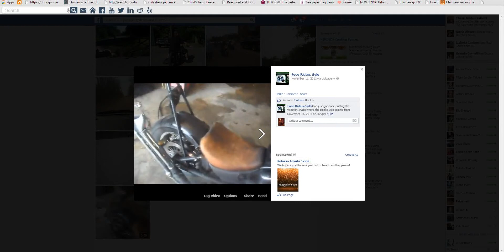the ole chopper just put fishtails on